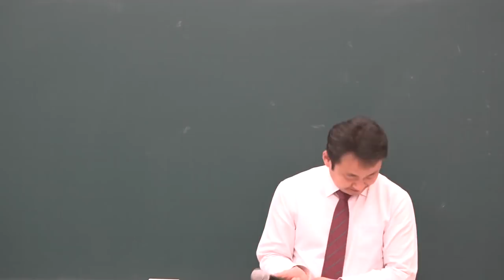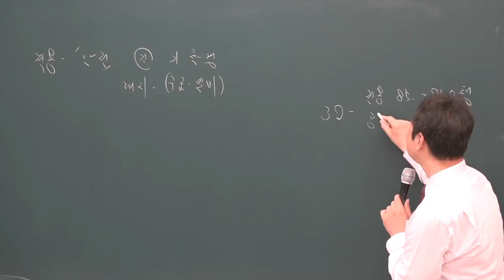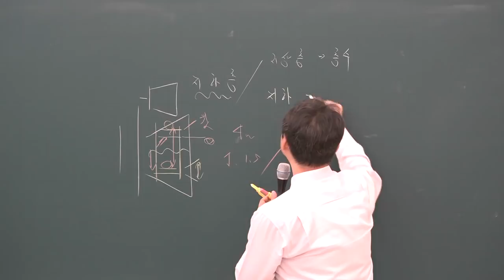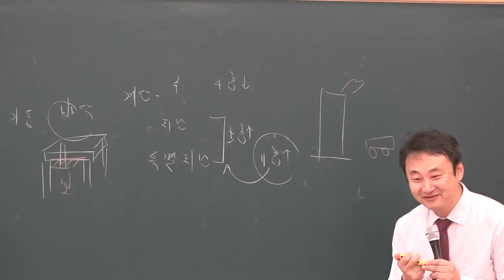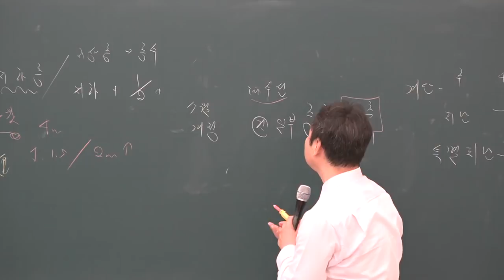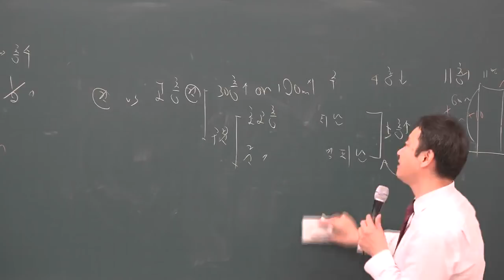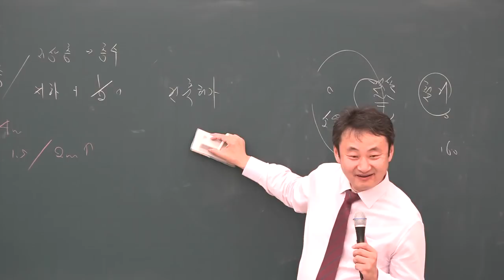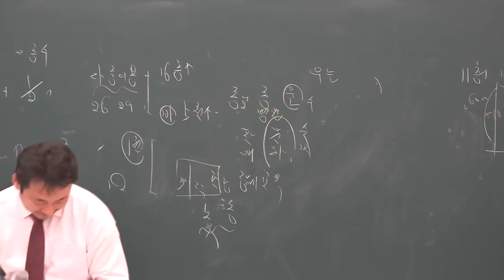[공전무] 2019년 공인중개사 부동산공법 고급이론 4-22